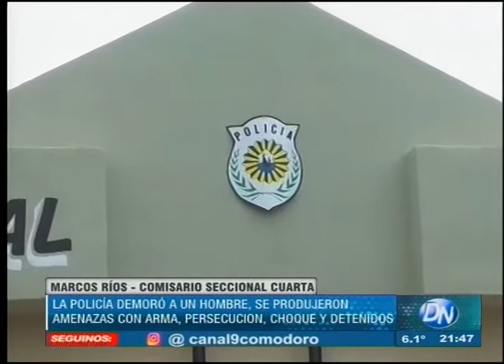Amenazas con arma, persecución, choque y detenidos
La Policía de la Seccional Cuarta demoró a un hombre identificado como Pato Donald por violar la cuarentena. Acompañaba a otros dos hombres, el conductor de un vehículo que chocó contra un patrullero en una persecución y un hombre armado que había amenazado a su ex pareja con una pistola.